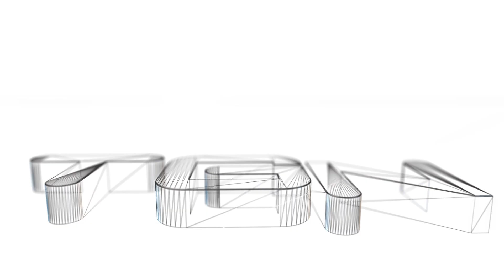GTA IV LAPD SWAT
STEVETRACKBOYZ

NEW 1.0.7 ENB, Game4videos! GTA IV